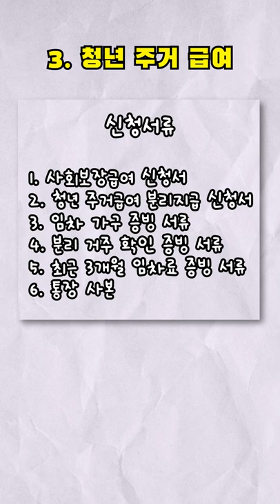청년 주거 지원 정책 1분 요약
청년 주거 지원 정책 덕분에
내 집 마련이 가능해 질 수도?!